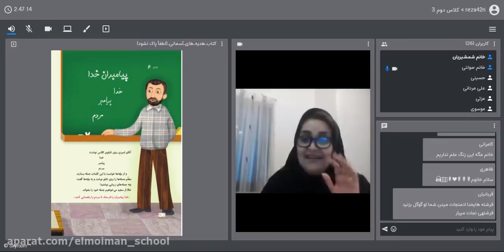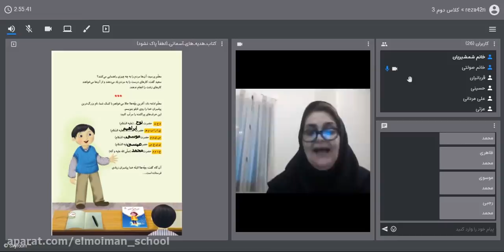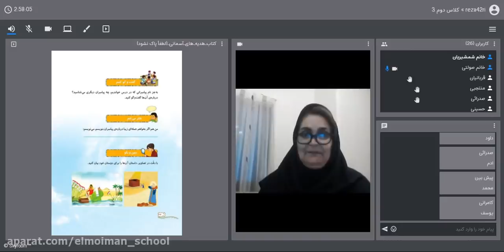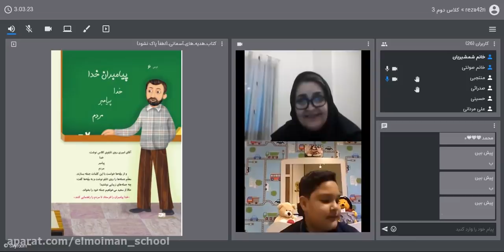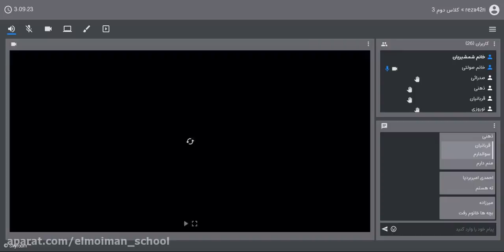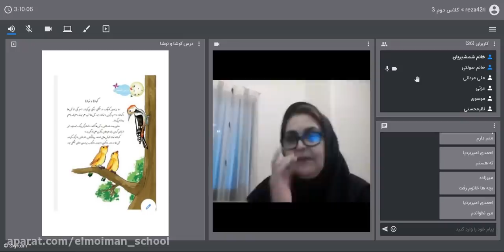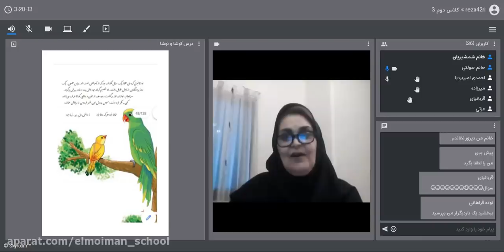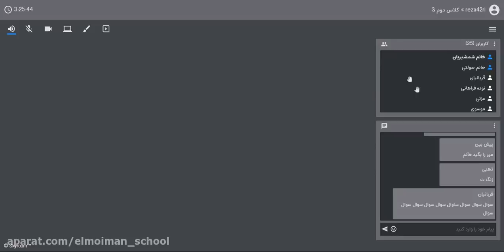Promoting Your Kindle Book Doesn't Have to Be Difficult - Here's the Road to Success